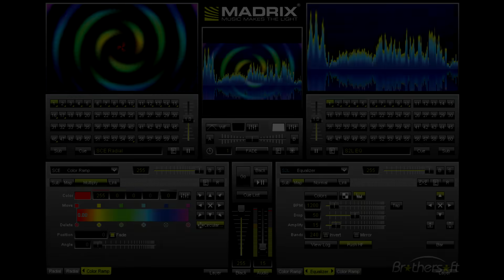Shine Club McAllen Texas: How Did We Installed The LED DMX Strip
Updated 05/16/2017
Tambien Hablamos Espanol.

Shine Club's owner in McAllen Texas decided to give his crowds a new visual effect that they had never experienced before. That involved a bit of creative thinking and a knowledgeable technical team that would be able to take his idea happen from paper to reality.

This project involved a circular steel structure very similar to a bicycle wheel. The spokes of this wheel were to be laid out some sort of LED pixel fixtures. SIRS-E had the perfect product and solution to this project.

With the SIRS-E LED DMX Strip, the project would be easier to undertake, due to its low weight design, and versatility when it came to mounting it onto the structure. The 3M adhesive that comes in the strip makes the adherence of the strip to the structure a very easy task.

With the expert advice from SIRS-E and the handiness of the installers, the project was completed quickly and efficiently. Even though minor issues arose throughout the installation, all questions and problems were resolved by the SIRS-E team.

The Custom Madrix Programming was done by Roberto Malvaes, allowing the Madrix 16 universe license used in the installation to run at its full potential. 2 SIRS-E DMX Net 8 nodes were used to connect the DMX LED Strips to the Madrix software via an Ethernet connection.

Whether your installation is large, or small, SIRS-E has a solution for every lighting problem. Give us a call today and get started on your next lighting project for any application!